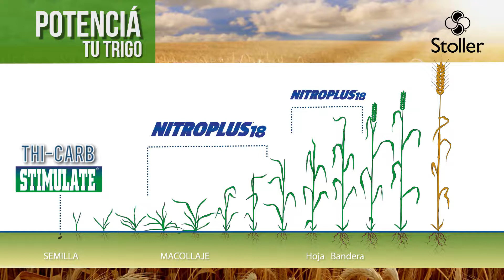Stoller. Potenciá tu Trigo